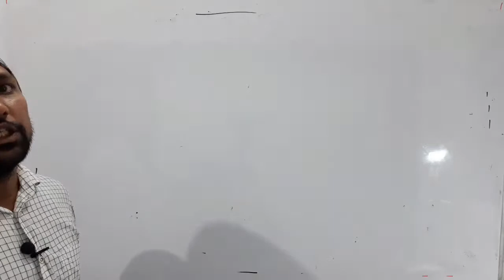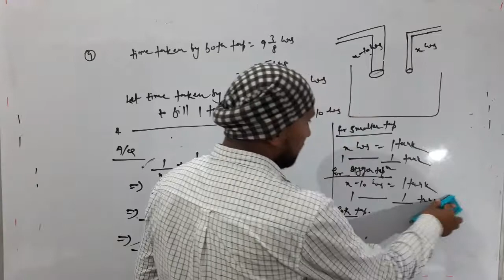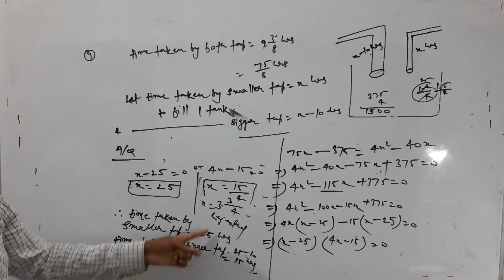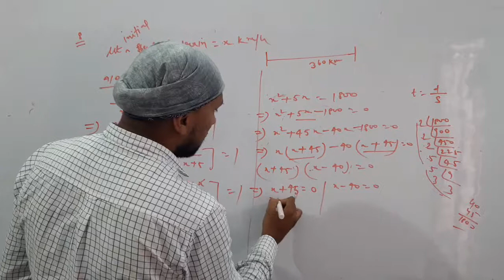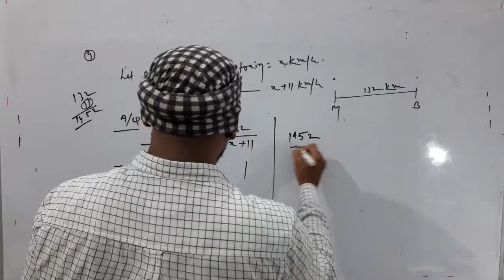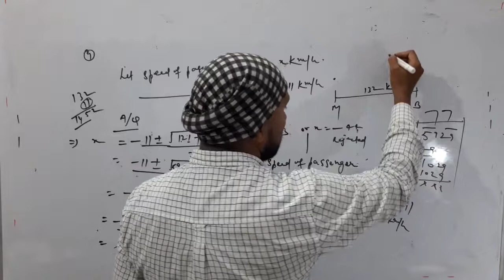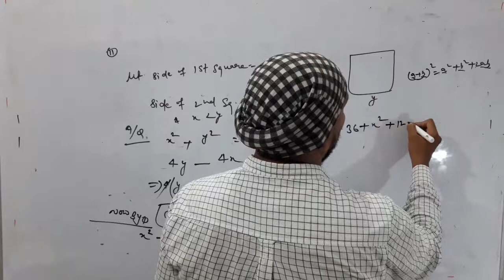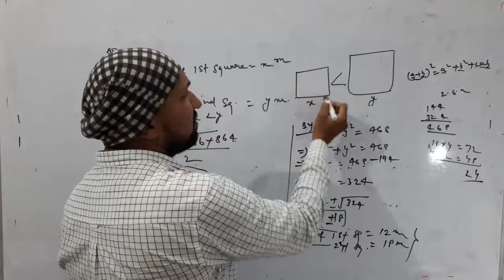QUADRATIC EQUATION CLASS 10 LECTURE 6 WORD Problems NCERT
Quadratic Equation Word Problems.Helpful For CBSE ICSE and All State BOard of class 10 Student Basic For IIT And All Gov Exam.

Links FOR
Quadratic Equation Lecture 5 --